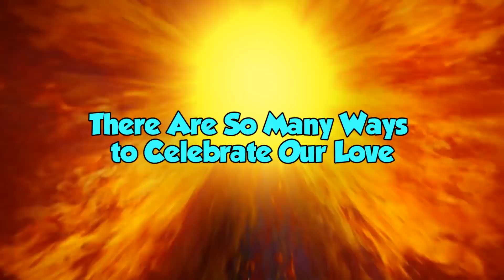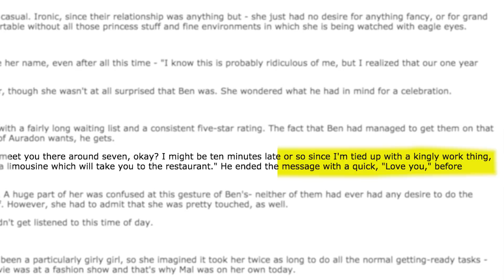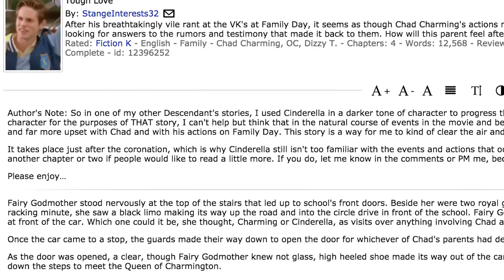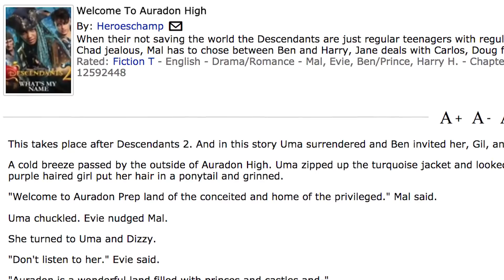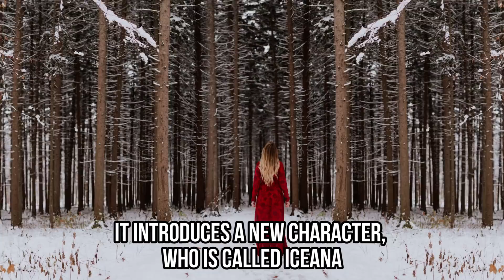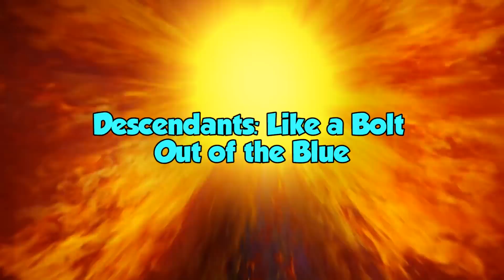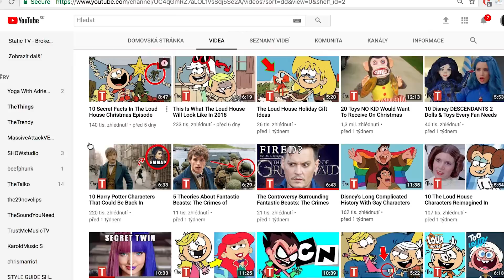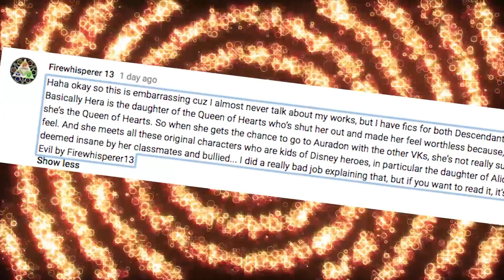10 MORE Descendants 2 Fan Fiction Stories That Are Better Than The Original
Descendants fans really know how to write a story!

Are you a fan of the Disney movie "Descendants 2" We are, and we cant stop watching it. In fact, we love it so much that we really want to know what the characters get up to outside of the film. Quite often, that means we end up exploring the fan fiction that other "Descendants 2" fans have written. In fact, when we made a video about it a little while back, we were overwhelmed by the suggestions for fan fiction that we got. So thats why, today, we are going to show you 10 Descendants 2 Fan Fiction Stories That Are Better Than the Original, Part 2.

One of the most popular new characters in Descendants 2 is Harry Hook. He's the son of Captain James Hook from Peter Pan, ” and he serves as one of the main villains in the movie as Umas sidekick. We were overwhelmed by how many of you seem to love him, and there are some of your stories about him. One of our viewers, Darkiana-Playz MCPE, told us about how they thought he might just get together with Mal.

Something that a lot of people like about FanFiction is how it can lead us into new ways of looking at some of the smaller characters. One of the characters in the franchise who isnt massive is Chad Charming, but theres a story here that shows him in a whole new way. Theres also one about his girlfriend, Audrey, too.

Well also show you stories about King Ben, Uma, and many others. Keep tuned to the end, when well introduce you to a new character.